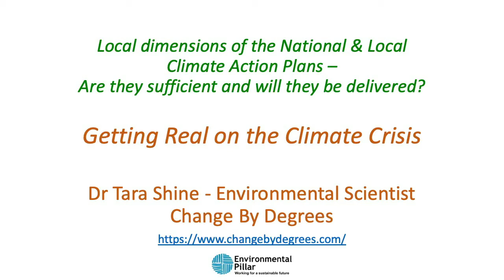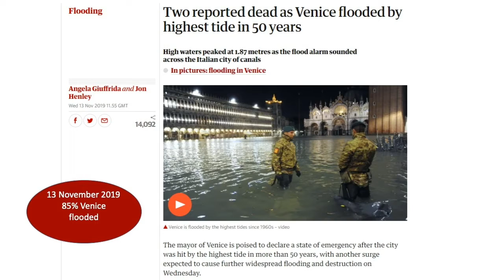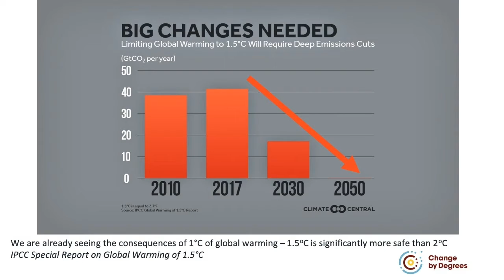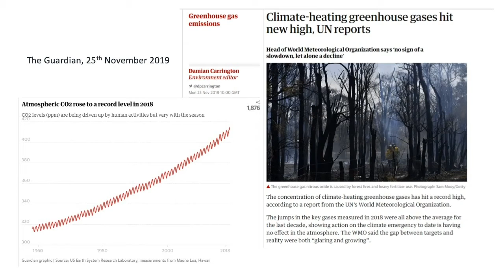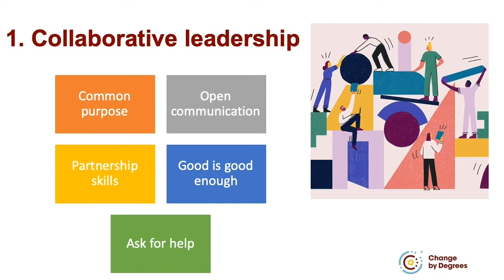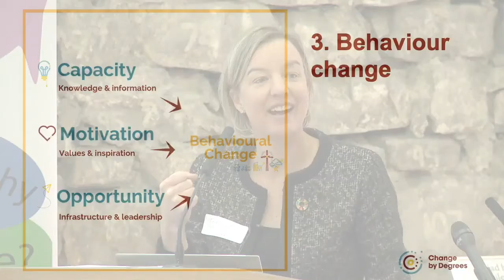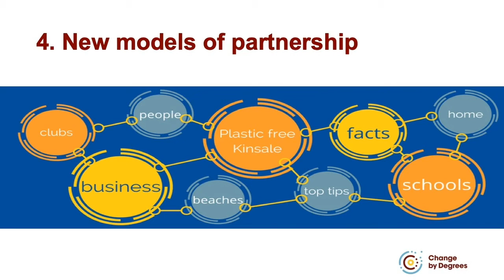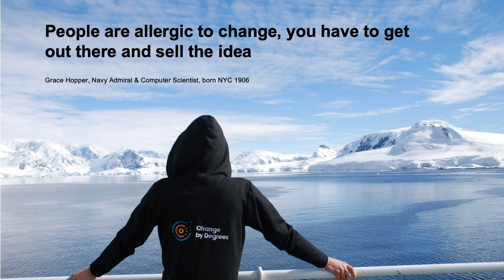Getting Real on Climate Crisis – Local Leadership on Climate Action, Tara Shine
Getting Real on Climate Crisis – Local Leadership on Climate Action, with Tara Shine, Environmental Scientist, Change by Degrees.

Part of the Climate and Biodiversity Workshop for Councillors.